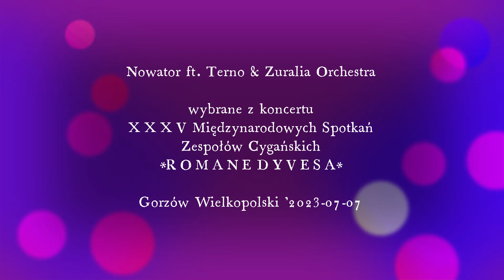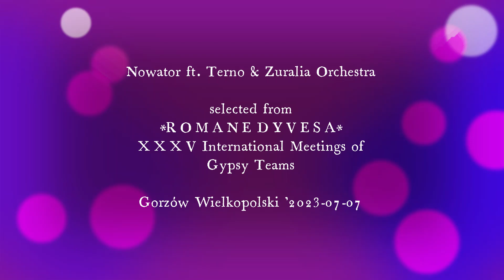NOWATOR - selected from XXV Romane Dyvesa '23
XXXV Międzynarodowe Spotkania Zespołów Cygańskich ROMANE DYVESA.

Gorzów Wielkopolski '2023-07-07